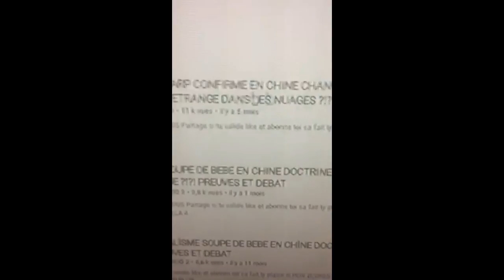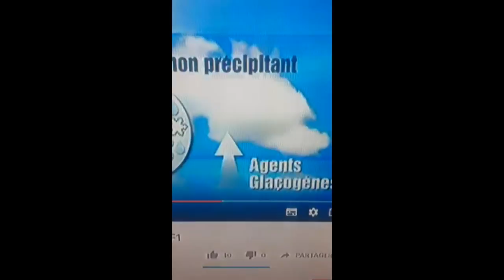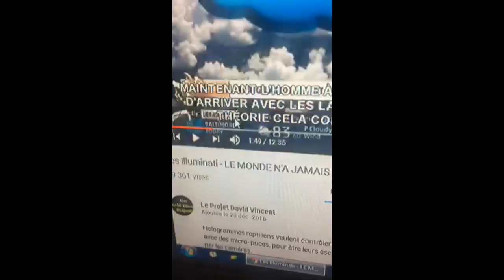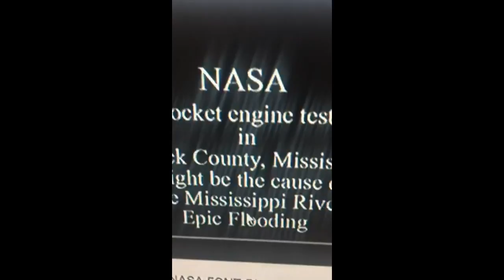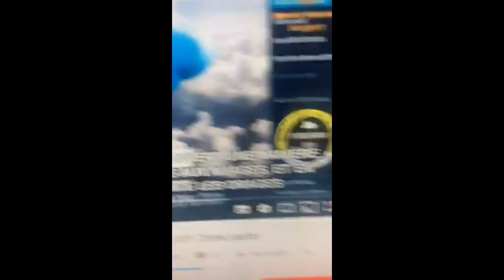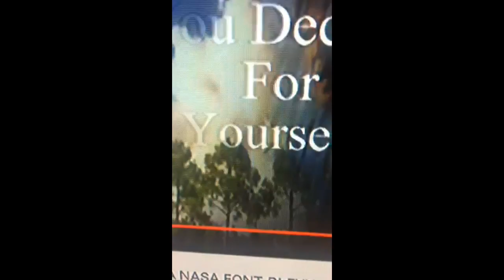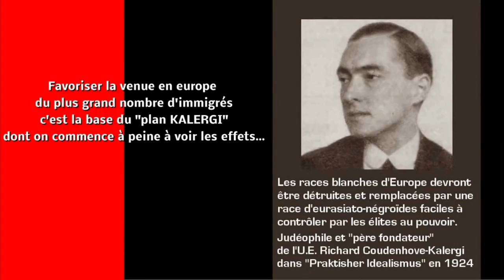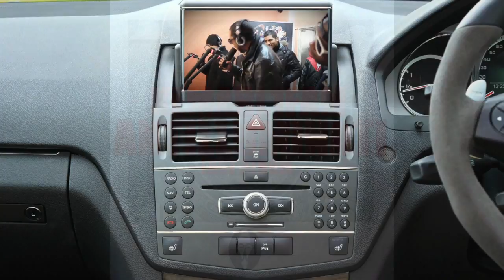TROUBLE CLIMATIQUE CHANGEMENT DE TEMPS CONFIRME LAZER DANS LE CIEL CREATION DE FAUX NUAGES ?!?!